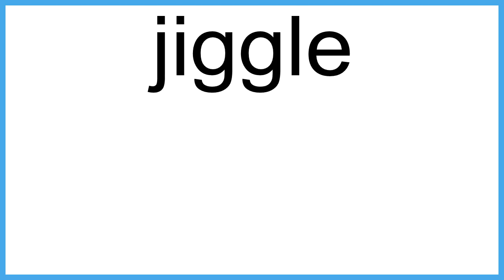jiggle meaning | Vocabulary for Kids | Children's Dictionary | Learn English Vocabulary